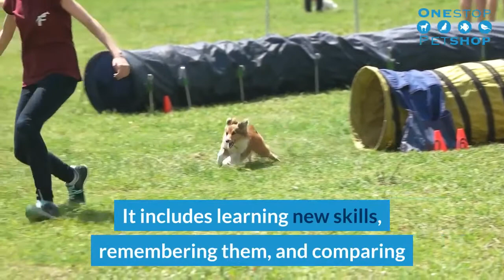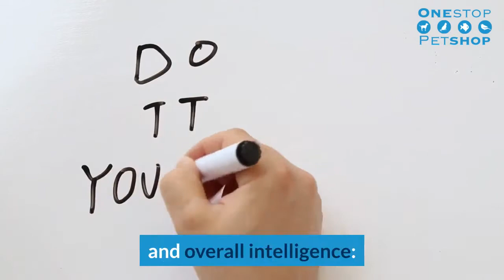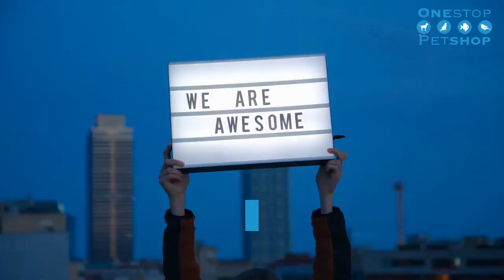How to improve a dogs intelligence and behavior I Onestop-Petshop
Have you always wondered if your dog is intelligent? If your dog learns quickly, is obedient and knows exactly what to do without many instructions, then he is probably one of the most intelligent dogs. But how exactly do you define the intelligence of a dog? Is it possible that the level of intelligence varies from breed to breed? Find out now!
Many people claim that the intelligence of a dog is related to the breed. But this is only partly true. The fact is that these criteria:

The ability to learn a new command in less than five repetitions.
To fulfill the given command 95% of the time.

Dogs are considered to be unusually clever animals and studies also confirm their amazing intelligence achievements. But are four-legged friends unusually intelligent compared to other animals? Researchers have addressed this question by systematically evaluating studies on animal intelligence. Their conclusion is that dogs are without doubt clever - but their cognitive abilities are no exception. Humans tend to overestimate the intellect of their best friend, the researchers say.

Of course, man's best friend is not as highly gifted as Marie Curie, Albert Einstein or Max Planck. But the IQ of our furry noses is also impressive. In 2008, the American dog researcher and psychologist Stanley Coren determined a race intelligence ranking as part of a broad study. To determine intelligence, Coren tested and evaluated the working and obedience intelligence of animals.